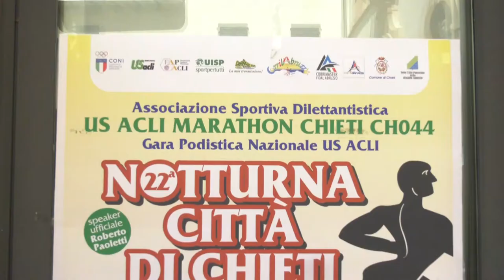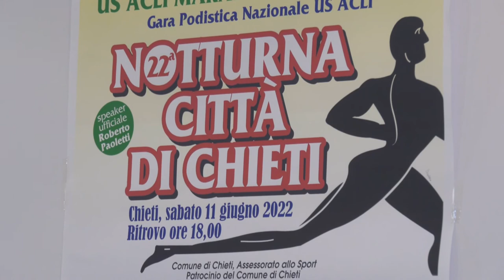22^ edizione della "Notturna Città di Chieti"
Torna uno degli appuntamenti più amati a Chieti: la Notturna, gara podistica nazionale quest’anno intitolata a Sandro Angeloni. 24 le categorie in gara per un’edizione che vedrà partecipare anche i nuotatori ucraini arrivati in città da un mese, atleti marocchini e da tutta Italia